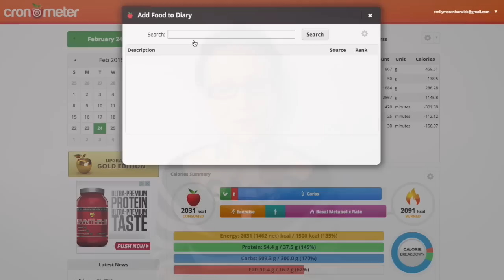How to Get Calcium on a Plant-Based Vegan Diet | Dr. Michael Greger of Nutritionfacts.org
Wonder how to get enough calcium in a dairy-free plant-based vegan diet? Does milk really keep our bones strong? In this interview, Dr. Michael Greger explains the health benefits of plant-based calcium sources while exposing the health dangers of dairy.

Get notified about new content:
This Bite Size Vegan video: In this interview, Dr. Michael Greger explains the health benefits of plant-based calcium sources while exposing the health dangers of dairy.

Bite Size Vegan content is and will always remain free for all!

All donations go to Bite Size Vegan, a 501(c)(3) nonprofit organization, and are tax-deductible to the fullest extent allowable by law.

💬✏️ Translate this video to help SPREAD THE MESSAGE (contribute captions, title, and description)

450 Hwy 1 West
158
Iowa City, IA
52246, USA

Bite Size Vegan aims to serve as an “entry point” for non-vegans to explore veganism in an approachable, non-threatening environment—distilling down complex concepts into accessible formats while providing cited sources for total transparency and to allow further independent research and evaluation.

By taking on the ample time requirements of researching the myriad of issues inherent within and surrounding veganism, as well as sorting through the ever-growing mountains of information, Emily Moran Barwick aims to increase both the accessibility of veganism for non-vegans, and the efficiency and effectiveness of current vegans’ activism.